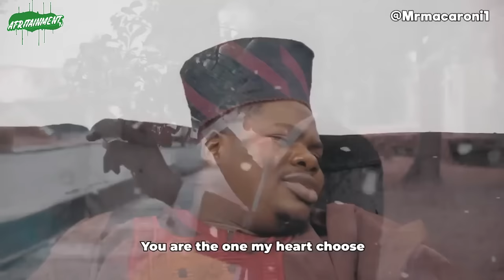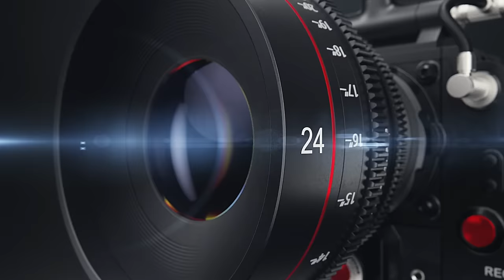MR MACARONI, MOTUNDE, DON JAZZY, YEMI MY LOVER, JELILI, IN - INLAW PROBLEMS COMPILATION - PART 2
Enjoy this Mr. Macarony compilation with a special appearance from;

Don Jazzy,
Yemi My Lover,
Tony Umez.
Femi Adebayo (Jelili),
Charles Okocha,

Welcome to Afritainment TV official YouTube channel. We bring you the best entertainment such as comedy compilations, Instagram, and TikTok Compilations. We bring you gists of events happening around you, such as the glitz and glamours of weddings, red carpet moments, behind the scenes on movie sets, concerts, coronation, birthdays, and celebration of a life well spent. YOU CAN REACH US THROUGH WHATSAPP ON THIS NUMBER.